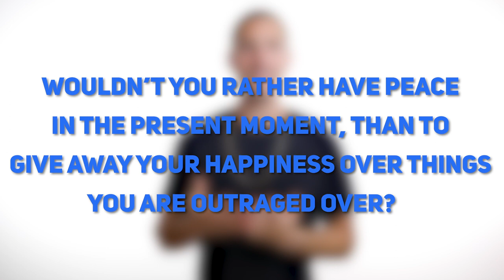Are You Sabotaging Your Own Happiness?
In this video I talk about self-sabotage. We all have the capacity to worry ourselves to near death. At the time same we also have the capacity to make ourselves happy by letting go of the things you can't control. Watch the video to learn more and get some actionable next steps.

⏰TIMESTAMPS⏰

0:22 Equanimity

0:58 The deadliest emotional addiction

1:33 Why we sabotage ourselves

1:59 Change your personal philosophy

3:09 Overcome Self-Sabotage

4:01 Meditation for overcoming self-sabotage